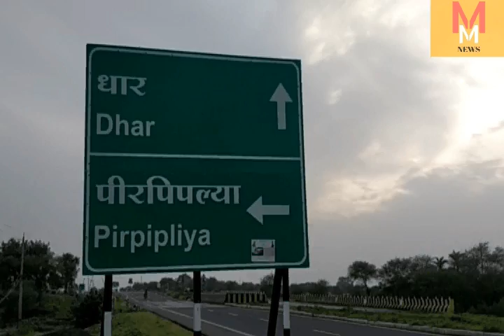शहीद की पत्नी की पैसे/सुविधाएं नहीं, सम्मान चाहिए I By Tony Jain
MM News that stands for Malwa Mirror News, the name itself is self-explanatory, yet we wish to share with my viewers that it has been commissioned to highlight the events, happenings, emerging talents, challenges in the Malwa region of the states of Madhya Pradesh in India.
Malwa as all know comprises a major part of Indore and Ujjain division of MP.
Our motto is to give something different which the viewers are not able to get in other news channels.
I am sure MM news will soon become a strong voice of the people of Malwa and that is possible with the association of all of you.